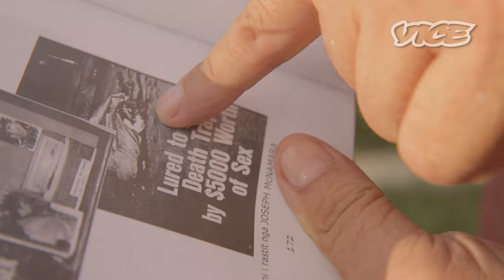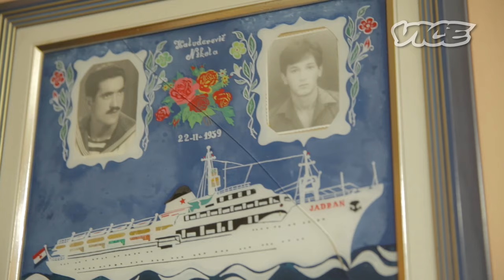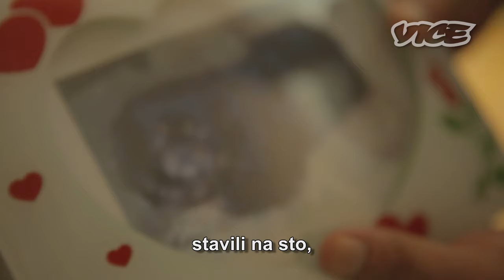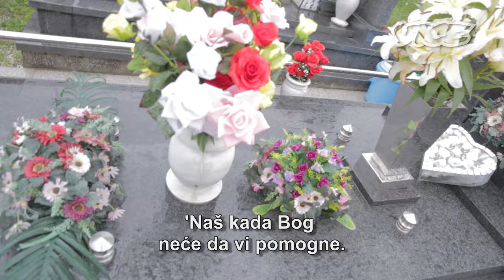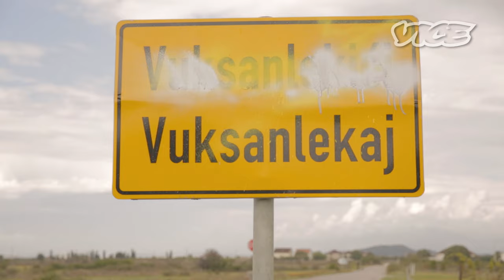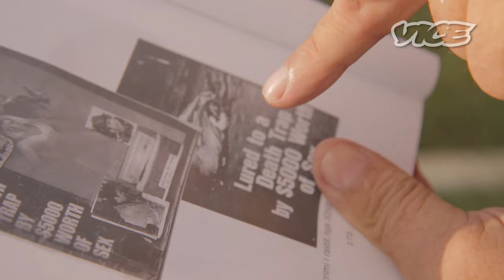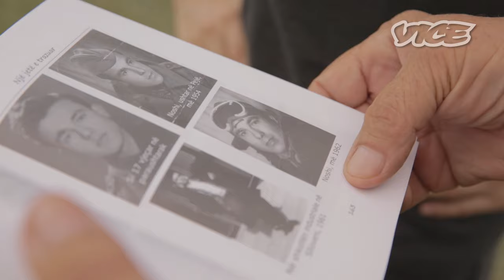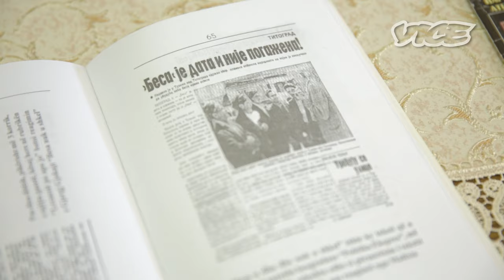Nikola Kaluđerović Dug u krvi 1 dio